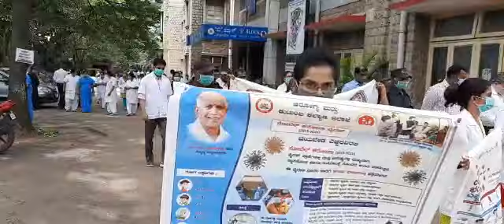Govt Dental college Bangalore Karnataka NSS unit celebrating masks day